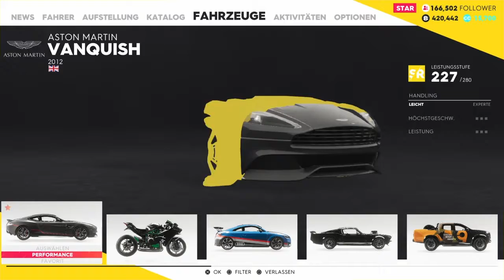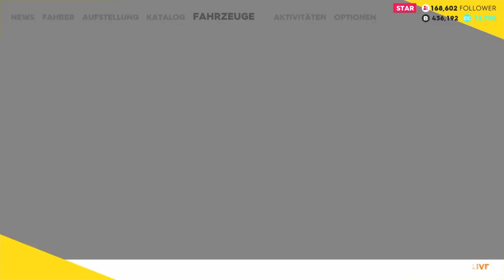The Crew 2 #16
PS4